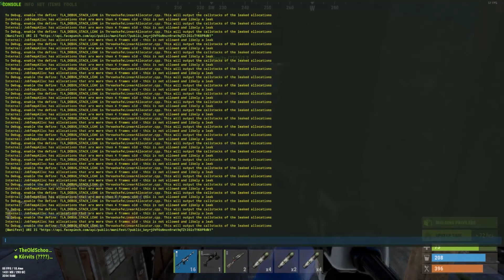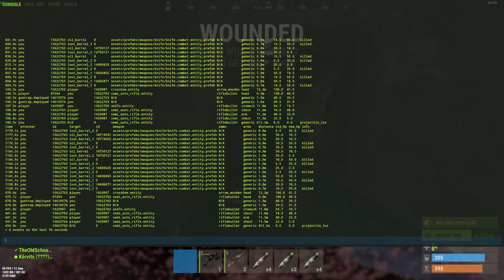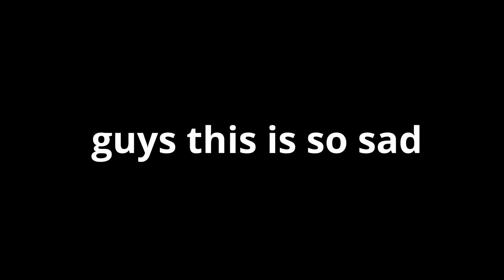RustSadness.exe [EST]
this is not in americano, only text mayb
very sad emotionel rost muments ;(